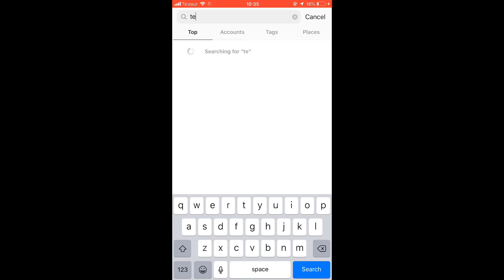FOLLOW ME AROUND | Vakantie eiland Isadou